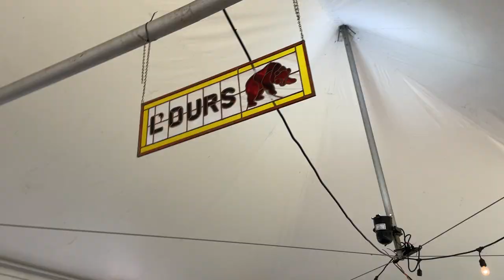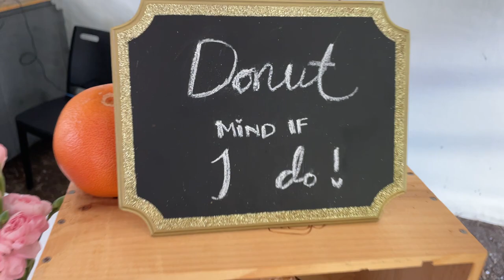OUR WEDDING MINIMONY | Karen Chang WEDDING SERIES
It's official and legal: We're married! This is our minimony :)

- Karen